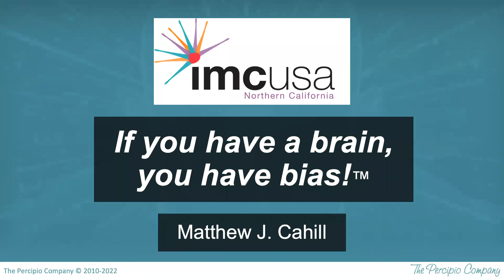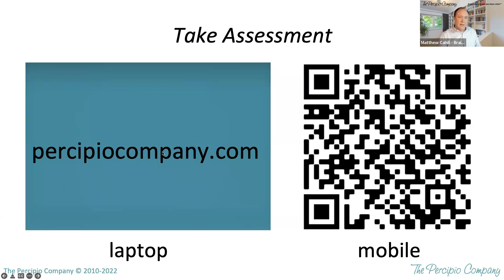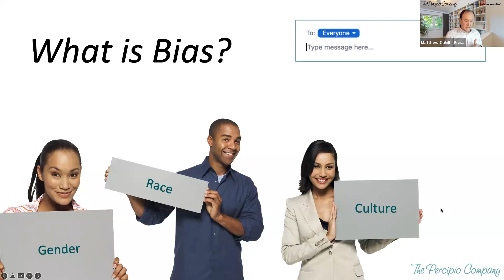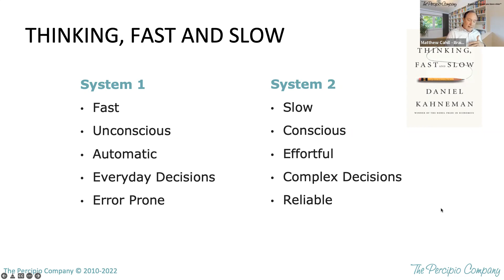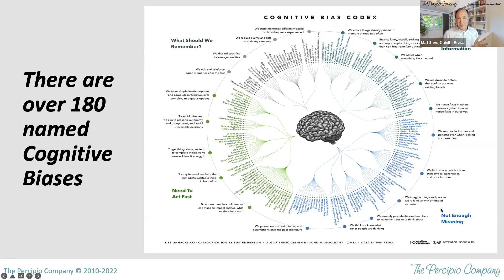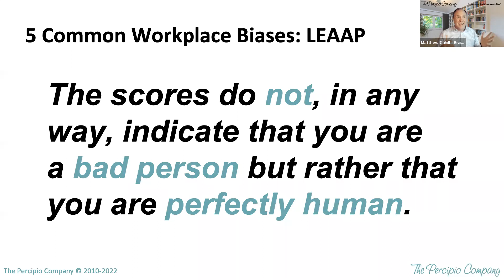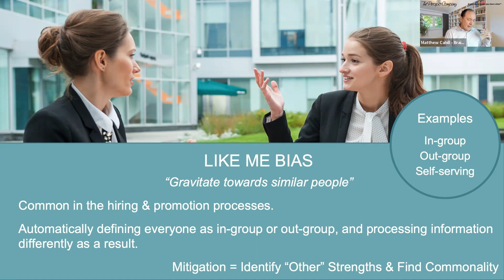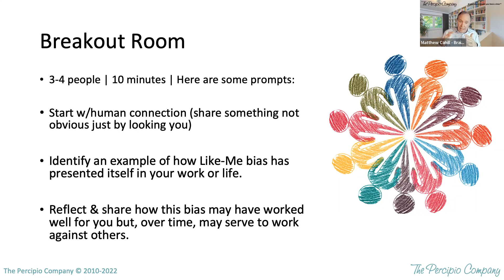If you have a brain, you have bias. A conversation with Matthew Cahill.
Hear Matthew cover what is bias, how it affects our day-to-day lives, the five main cognitive biases, their connection into our workplaces, and more. This presentation was delivered to the International Management Consultants (IMC) NorCal Chapter. Introduction by Roberta Guise.